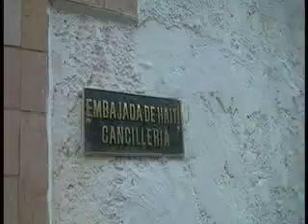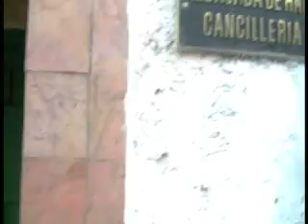Embajada de Haiti.mp4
Desde la embajada de Haiti en Caracas, reportamos el intento de un grupo de ciudadanos haitianos por entregar un documento de solidaridad con su pueblo y de rechazo ante la inesperada aparición del dictador Francois Duvalier "Baby Doc", quien con mano ferrea y siguiendo el ejemplo de su padre gobernó a la hermana república con mano ferrea y dejando un sangrieno recuerdo.Es por demás interesante la propuesta hecha al presidente Chávez de ofrecer al presidente Aristine la nacionalidad venezolana, respetando la doble nacionalida, a fin de falicitar su retorno a la brevedad posible a su patria. Haiti está en el corazón de todos aquellos que deseamos un mundo mas justo y de mayor dignidad.